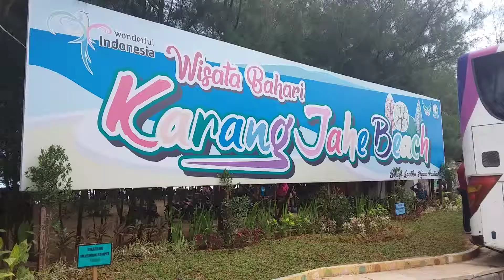Karang Jahe beach Lasem Central Java Indonesia